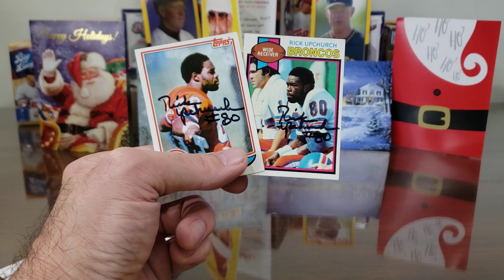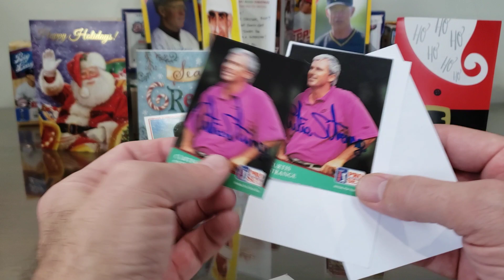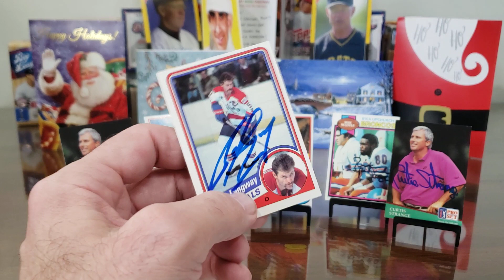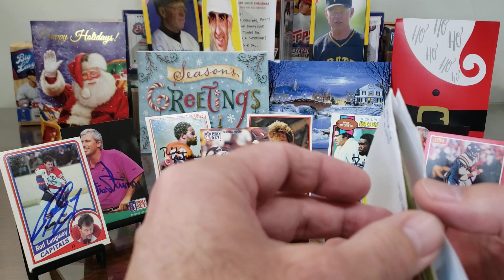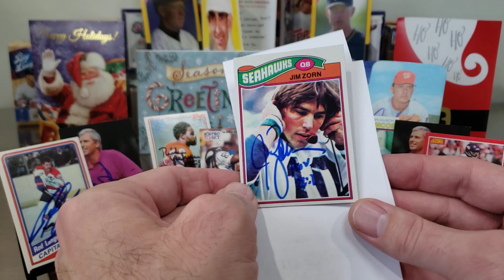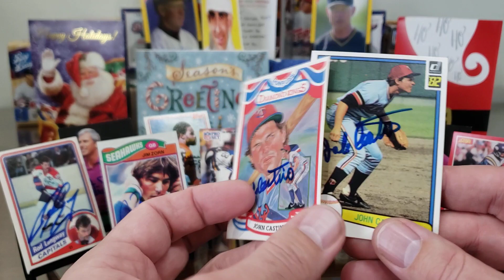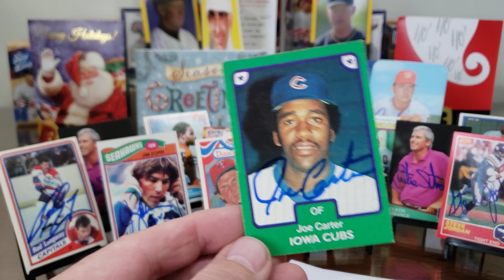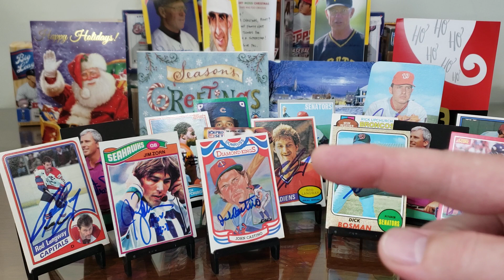TTM #347 8 Returns! 2 HOF'ers PGA and NHL! Vintage Autographs!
In this TTM (Through The Mail) autograph video, we look at returns from eight former athletes, including returns from:

a Wide Receiver/Returner who was a member of both the coveted 1970's and 1980's All-Decade Teams, a Hall of Fame Golfer with 29 career wins, a Hall of Fame NHL Defenseman, a 6x Pro Bowl Tight End with Hall of Fame credentials, a solid Right-handed Starting Pitcher with a no-hitter to his credit, a star Quarterback for the Seattle Seahawks, the 1979 American League Rookie of the Year, and a 5x All-Star outfielder/first baseman.

Rick Upchurch -- 86 days, with no fee.

HOF Curtis Strange -- 7 days, no fee.

HOF Rod Langway -- 20 days, no fee.

Steve Jordan -- 44 days, no fee.

Dick Bosman -- 9 days, no fee.

Jim Zorn -- 15 days, no fee.

John Castino -- 18 days, no fee.

Joe Carter -- 19 days, $5/card fee.